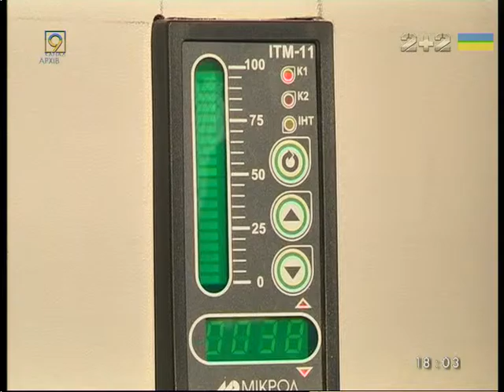Тарифная афера в Кривом Роге - дело на 60 миллионов гривен